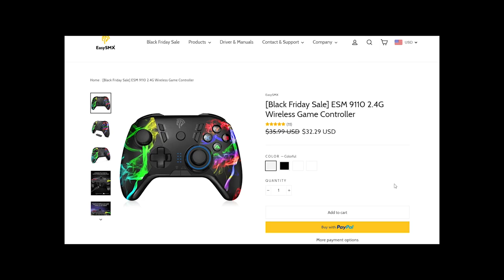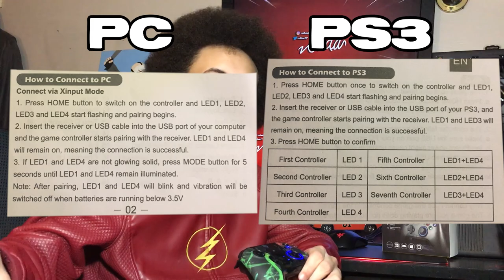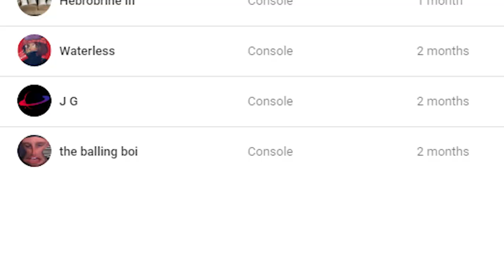$30 PC Controller WITH EXTRA BUTTONS?! | ESM 9110 Review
Occasionally I'll have a weird, but cool lesser known device featured on the channel to spice things up, and fortunately this is one of those videos. The controller we're looking at today is a $30 Switch based controller (compatible with PC & Android) with 4 remappable buttons, wireless connectivity, rapid fire capabilities, and so much more. The ESM 9110 from EasySMX! I'll be including this controller in another reeeally cool controller video very soon about replacing Elite controllers 🤫 keep it a secret lol. Again, another HUGE shoutout to EasySMX for sending out their controller for review, I can't thank them enough! I'm having a lot of fun with the controller, and I hope you guys had fun watching this video. I hope to see you guys in next one!

My Hardware

PC Specs:
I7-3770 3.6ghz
RX 580 8gb
12gb DDR3 1333mhz
500w EVGA Bronze PSU
Intel Q77 Chipset

Audio

Astro A40 TR Headset
(I use the free Audacity software for audio production)

Peripherals (Razer Warning)

Keyboard: BigBang S1
Mouse: Razer Deathadder Elite w/FireFly V1 Mousepad
Controller: Razer Wolverine Ultimate
Keypad: Razer Tartarus V2

Displays

Main 144hz  monitor: BenQ Zowie XL2411P
Secondary 75hz monitor: ViewSonic VX2453MH-LED
TV: The same Tosiba TV from 2012 that you had